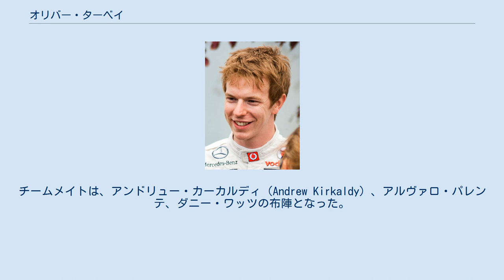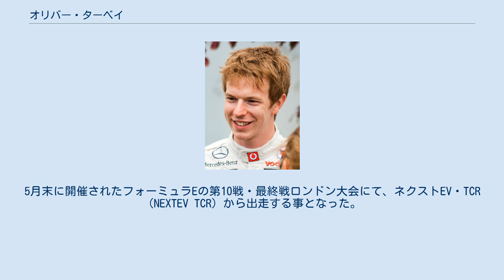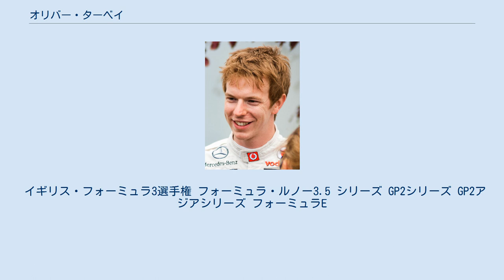オリバー・ターベイ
オリバー・ジョナサン・ターベイ（Oliver Jonathan Turvey, 1987年4月1日 - ）は、イギリス出身のレーシングドライバー。
 1987年に、イギリス（イングランド）・カンブリア州ペンリスで生まれる。
8歳の頃からカートに乗り始め、キャリアをスタートさせた。
1999年には、「イギリス・カデット・チャンピオンシップ」で総合5位となる。
その成績が評価されイギリス・ナショナルチームのメンバーに加わり、同年の「インターナショナル・チャンピオンシップ」で勝利を収めた。
翌年の2000年は、「ジュニア・ヤマハ・ナショナル・チャンピオンシップ」でタイトルを獲得する。
その後、「ジュニア・KTM・チャンピオンシップ」を経て、2002年には「ジュニア・ロータックス・クラス」の選手権で年間チャンピオンに輝いた。
 ターベイは、2003年の「イギリス・フォーミュラ・ルノー・ウィンター・シリーズ」でシングルシーターデビューを果たした。
この年は、「ジップ・フォーミュラ」にも出場してルーキードライバーの中では最高順位となる総合4位の好成績で終える。
2004年は、「フォーミュラ・BMW UK」に参戦する。
初参戦ながらも1勝を挙げ、総合7位となる。
シーズン終了後は、「アジアン・F3チャンピオンシップ」にエントリーし2度ほどレースに出走している。
 翌年も、チーム・SWRから「フォーミュラ・BMW UK」に参戦。
シーズンを通じて優勝こそ無かったものの6回の表彰台を獲得する。
総合順位は前年より1つ下がって8位となった。
3年目の2006年も引き続き同シリーズに参戦し、チーム・ロックタイトに移籍する。
第7戦から出走を開始した。
出場したすべてのレースでポイントを獲得し、第17戦から3戦連続の優勝を果たすなど随所に速さを見せた。
最終的に優勝5回、表彰台圏内10回、ポールポジション7回という昨年を大きく上回る成績を残し、総合2位でシーズンを終えた。
大会終了後にバレンシアで行われた、「フォーミュラ・BMW・ワールドファイナル」ではイギリス勢の最高順位となる6位でフィニッシュする活躍を見せる。
この年の「マクラーレン・オートスポーツ・BRDC・ヤングドライバー・オブ・ザ・イヤー・アワード」（McLaren Autosport BRDC Young Driver of the Year Award）においてターベイは、年間アワードを受賞している。
 2007年は当初イギリス・F3選手権に参戦予定だったが、新たにヨーロッパ大陸でのレースを中心にして活動する事になった。
ジェンザー・モータースポーツから「ユーロカップ・フォーミュラ・ルノー 2.0」と「イタリア・フォーミュラ・ルノー 2.0」の両シリーズに1年間参戦し腕を磨いた。
2008年はイギリスに戻り、「イギリス・F3選手権」へ正式に参戦を開始する。
カーリン・モータースポーツから出走し、4度の優勝を果たす走りを見せチームメイトのハイメ・アルグエルスアリに次ぐ総合2位に食い込んだ。
 2009年、ターベイは「フォーミュラ・ルノー 3.5 シリーズ」への参戦を開始する。
昨年に引き続きカーリン・モータースポーツから出走し、チームメイトも前年の僚友ハイメ・アルグエルスアリとなった。
第3戦モナコラウンドでは初のポールポジションを獲得し、決勝レースでも首位を譲らず堂々の初優勝を飾った。
ルーキードライバーの中でも最高順位となる総合4位でシーズンを締めくくった。
年末からは、2009年-2010年のGP2アジアシリーズに参戦している。
2010年5月からはGP2の本戦へエントリーする。
GP2アジアシリーズから引き続いてiスポーツ・インターナショナルから出走しシーズンを戦った。
 11月16日には、マクラーレンからアブダビで行われたF1の若手ドライバーテストに参加する。
レッドブルから出走していたダニエル・リチャルドに次いで、1.1秒差の2番手となるタイムを残した。
 2011年2月、オーシャン・レーシング・テクノロジーから再びGP2アジアシリーズに参戦する。
全戦で完走するもののポイント...